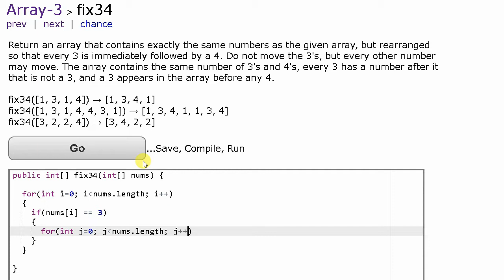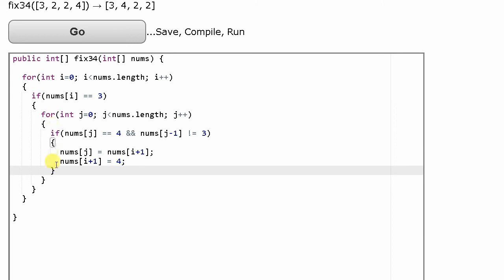Java ile Array Soruları (Zor 4)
Bu videoda CodingBat'te yer alan array sorularını Java ile çözeceğiz. (fix34) Çözüm kodunu şu adreste bulabilirsiniz: